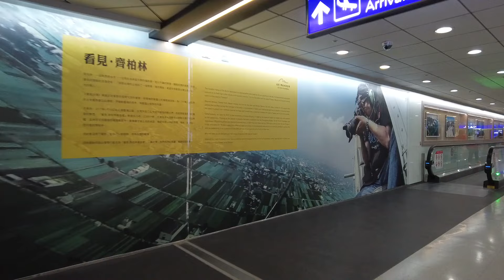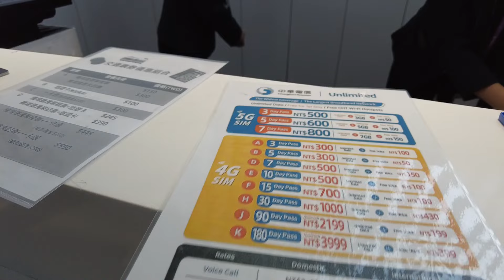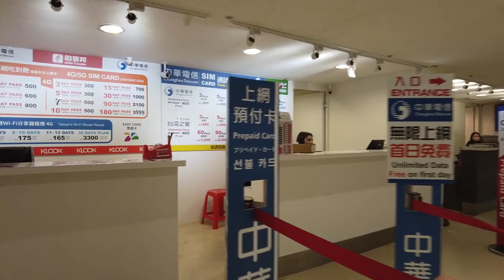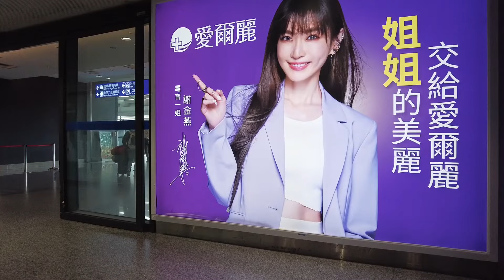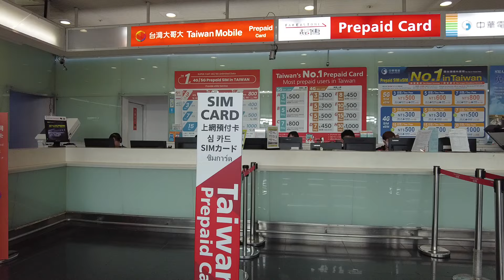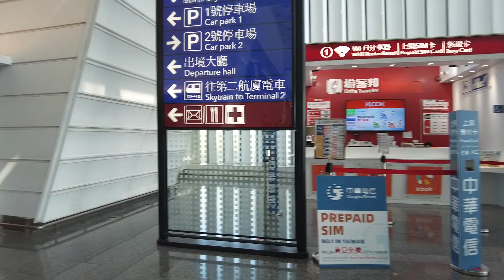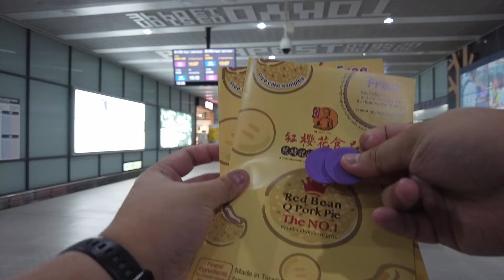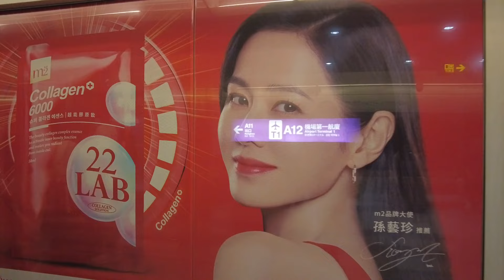台北桃園機場全攻略 台灣自由行2024 交通 換錢換台幣 高鐵 包車 接送 的士 收費 買SIM卡 上網卡 桃園機鐵 車費 抽大禮 遊台灣 金福氣 T1 T2 航廈 UO 西門町 抽5000 悠遊卡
機場全攻略2023
出關點買SIM卡,收費
點換錢,點坐車,點抽獎

桃園機場捷運是亞洲第四條機場捷運，主要服務桃園國際機場之聯外交通，自臺北車站經桃園國際機場至中壢車站，橫跨臺北市、新北市及桃園市3市，於2017年3月2日正式營運，提供國內外旅客更完善且便捷的交通旅遊服務。

單次收費150台幣去到台北車站
35分鐘